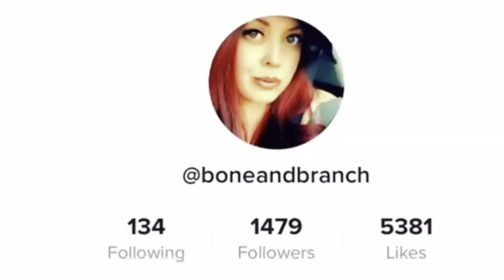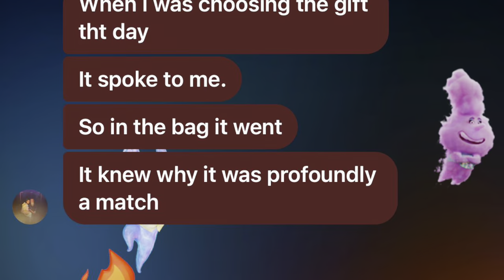Witch Vlog | Midsummer | White Tail Deer & Lapis Lazuli | Devils Club | Covenry | Folk Magick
3obsidianeyes on TikTok

Covenry

Check out Bone and Branch!

Special thanks to my supporters and friends who help make all of this possible!